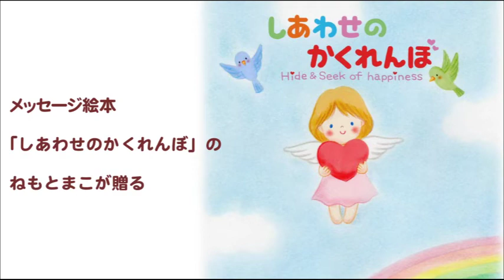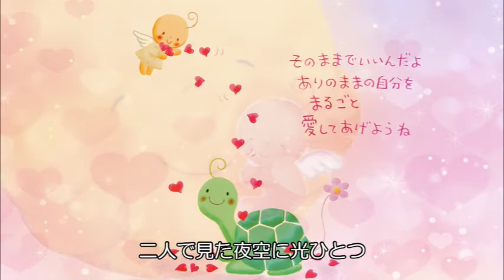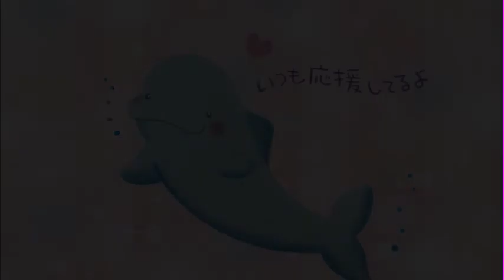【出会いは奇跡「ほのかさん」】